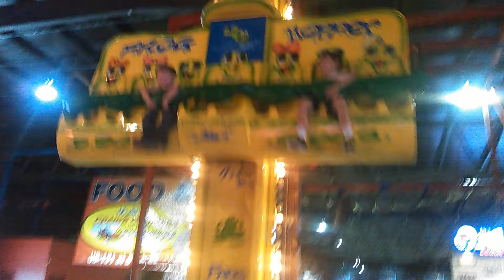Erik on the frog hopper the second time